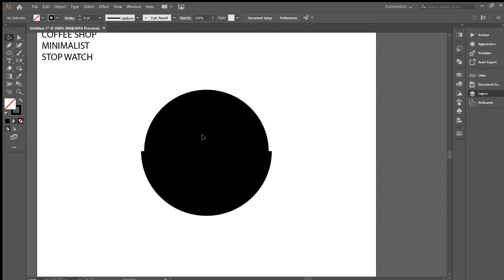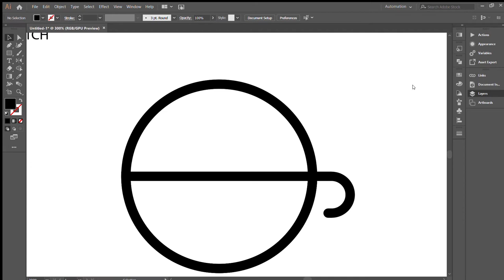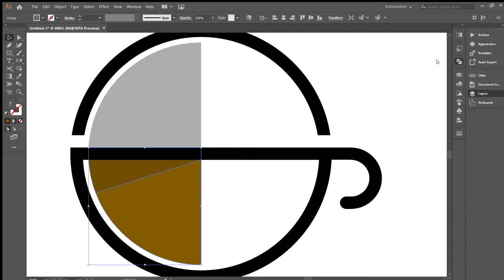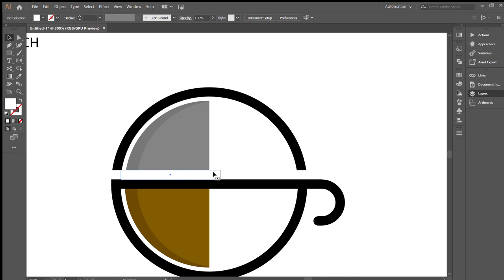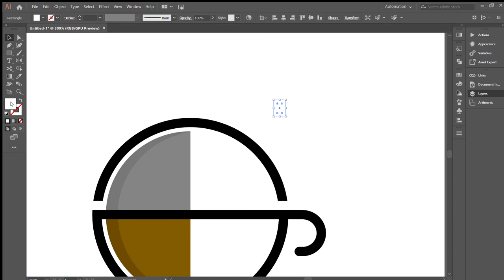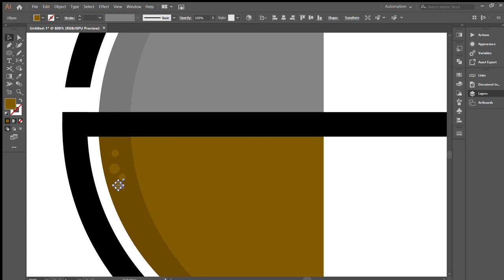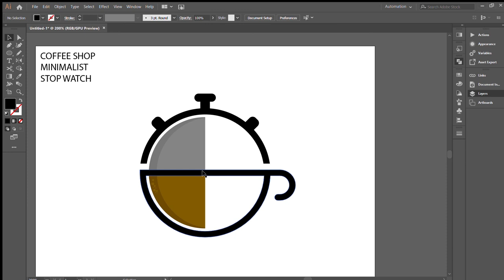COFFEE TIME Logo - Adobe Illustrator SpeedArt Logo